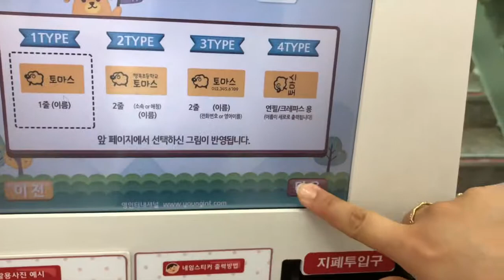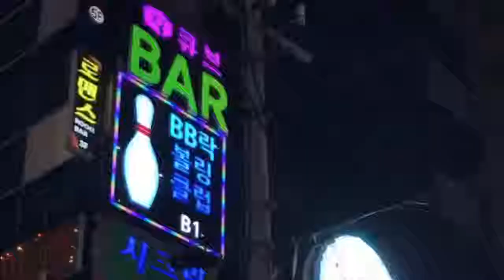Busan, South Korea 2018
My second trip to Busan, South Korea